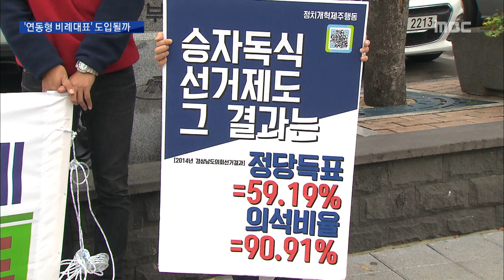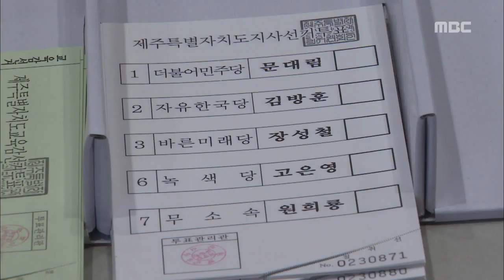'연동형 비례대표' 제주 정치지형 바꾸나 (조인호/김승범)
◀ＡＮＣ▶
 최근 국회에서,
정당 득표율에 따라 전체 의석을 나누는
연동형 비례대표제를 도입하자는
논의가 시작됐는데요.

 제주에서도
연동형 비례대표를
도의회에 도입하자는 움직임이 있어왔는데,
실제로 도입되면 어떤 변화가 올지

        조인호 기자입니다.
           ◀ＥＮＤ▶

           ◀ＶＣＲ▶
 6.13 지방선거 당시,
더불어민주당이 얻은
도의회 의석은 29석,

 교육의원을 제외한
도의원 38석 가운데
76%를 차지하는 압승을 거뒀습니다.

 민주당의 정당 득표율인 54%보다
20% 포인트 이상 많은 의석을
가져간 것입니다.

 (c/g) 정당 득표율에 따라 의석을 나눠보면
더불어민주당은 29석에서 20석으로 줄어들고
자유한국당은 2석에서 7석
바른미래당 2석에서 3석
정의당은 1석에서 4석으로 늘어납니다.

 이처럼 민의와 의석 수가
일치하지 않는 문제점 때문에
6.13 지방선거 직전에도
제주에 연동형 비례대표를 시범적으로
도입하자는 법안이 제출됐었습니다.

  (C/G) 더불어민주당 위성곤 의원 ◀ＩＮＴ▶
 "비례대표를 확대하는게 우리 사회에서 어떤 영향을
미치는 지에 대한 실험적 모델을 한번 해보자는 생각이었습니다.
앞으로도 그런 것들이 확대되게끔 노력하려고 합니다."

 문제는 연동형 비례대표를 도입하려면
현재 도의원 정수의 20%인 비례대표를
30% 이상으로 늘려야 하지만
도민 여론이 부정적이라는 점입니다.

 (c/g) 지난해 제주도가
도의원 선거구 획정을 위해
실시한 여론조사에서도
비례대표를 축소하자는
응답이 50% 가까이 나와
다른 대안들보다 압도적으로 높았습니다.

 정당들이 비례대표 후보를
소수의 선거인단에서 선출하거나
공천심사위원회에서 지명하다보니
불공정 시비가 끊이지 않았기 때문입니다.

     최성용 / 정치개혁 제주행동 집행위원장
      ◀ＩＮＴ▶
 "공천이라는 이름으로 당권을 가지고 있는 대표나
이런 사람들에 의해서 제왕적 권력으로 공천권이 주어지는
문제라고 생각하거든요.
그래서, 그것을 당원에게 넘겨준다고 하면 (문제점이 해소되지 않을까)

 연동형 비례대표가 도입되면
투표의 기준이 인물에서
정당 중심으로 바뀔 것이라는 전망도 있어
혈연과 지연 등 연고주의가 강한
제주지역 정치문화에도
변화를 불러올지 주목됩니다.